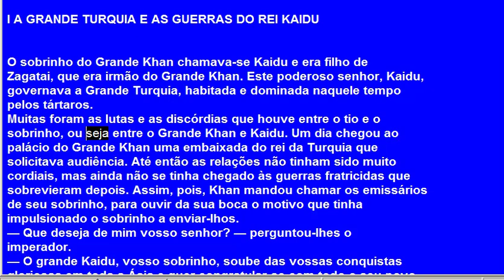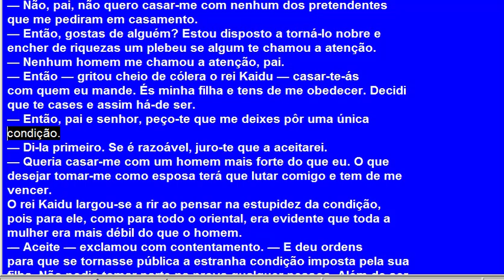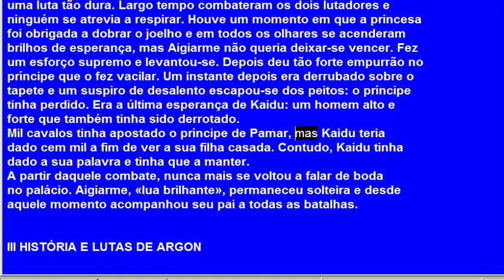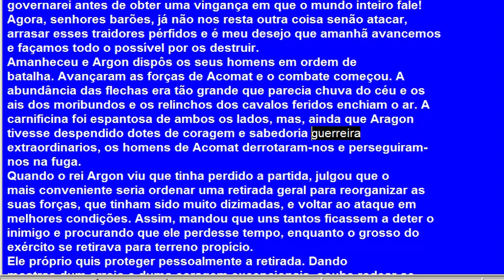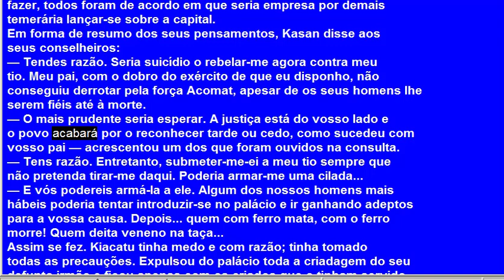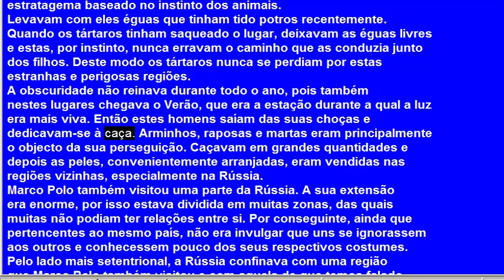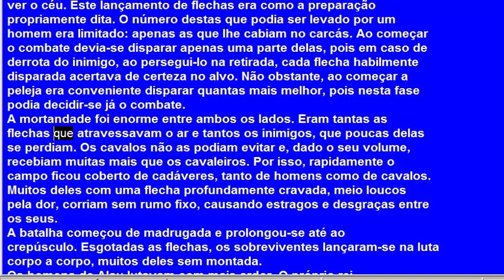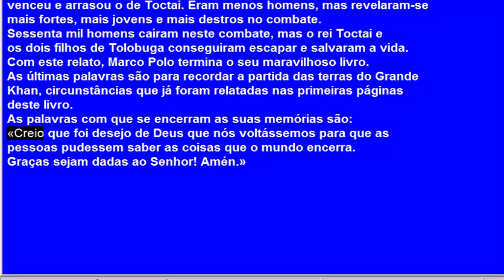As viagens de Marco Polo (Apêndice)